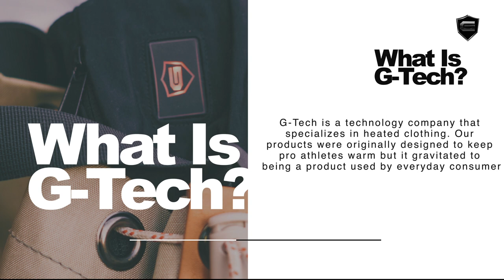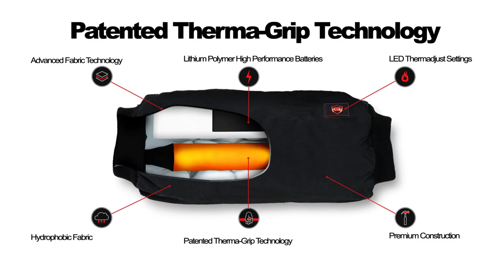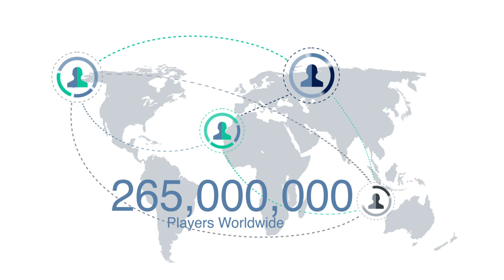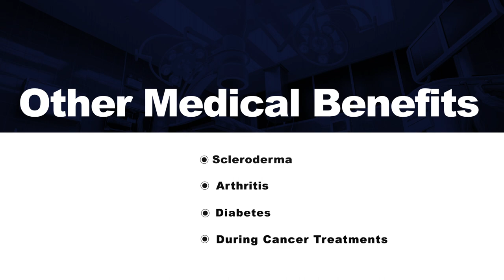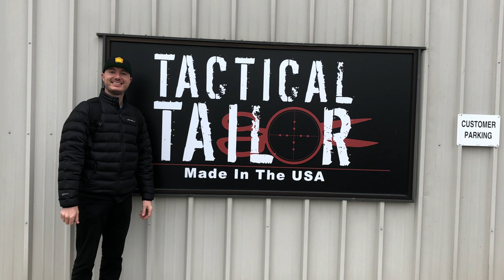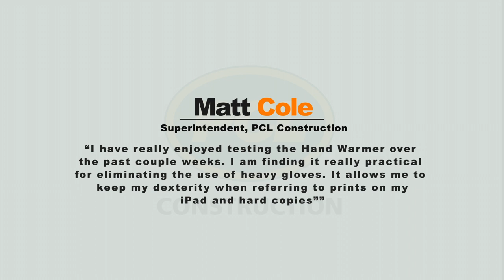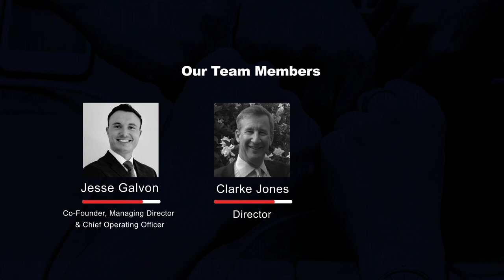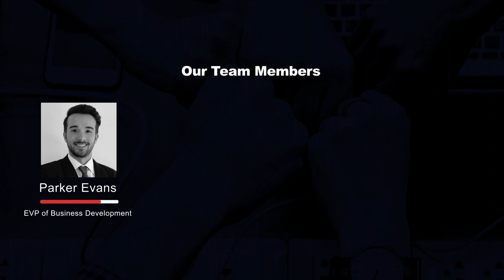G-Tech Corporate Video Presentation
This video summarizes G-Tech by telling the story of our journey from conception to where we are at today. We have had some amazing moments over the 5 years of being in business so we wanted to share the journey with you.

We would love for you to take the time to watch the short-video. Your love and support for G-Tech is greatly appreciated from our team!